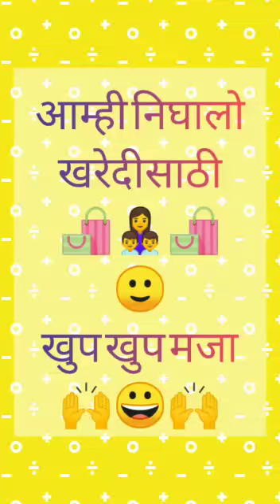shopping time with grandson's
Video from Sindhu more

shopping spree,
shopping haul,
shopping star,
shopping vlog,
mall shopping,
shopping cart,
shopping mall,
costco shopping,
shopping queens,
luxury shopping,
grocery shopping,
shopping monsters,
shopping at the mall,
shopping star 6 season,
no budget shopping spree,
gq shopping,
shopping star επεισοδιο 21,
shoe shopping,
shopping song,
kids shopping,
zara shopping,
best shopping,
shopping video,
doing shopping,
shopping hacks,
shopping in zara